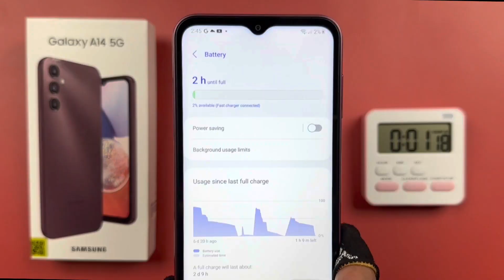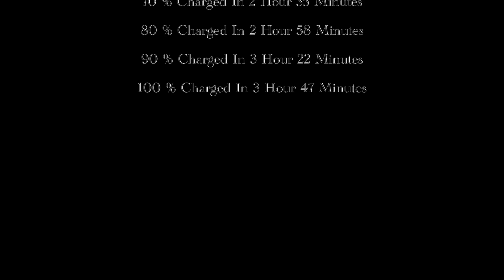Samsung Galaxy A14 5G Charging Test | Real Time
Samsung A14 5G Battery Charging Test Time | Galaxy A14 5G Battery Drain Test